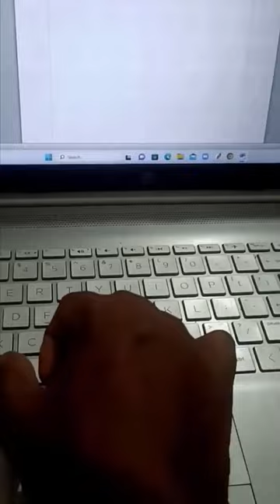microsoftwordtutorial computer youtubeshorts #@itsolutionbd2037 viralshorts laptop microsoft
#14 pro max 2nd hand ac market in kolkata
#321 pillay 3ac train #699 me blue tick kaise milta hai #@realmir
any job work from home arabicdancesongs arduino vs raspberry pi
baby tujhe paap lagega bajrangi bhaijaan full movie bangla gamer
hank nifty tomorrow prediction